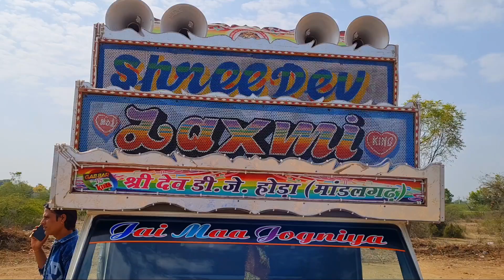महाशिवरात्रि स्पेशल डीजे ब्लास्ट !! Shree Dev Dj Hoda !! Dev Dj Khachrol !! Dj !! Bholenath Dj song